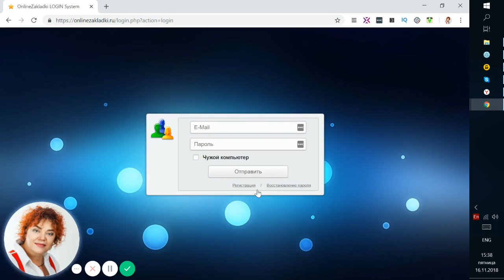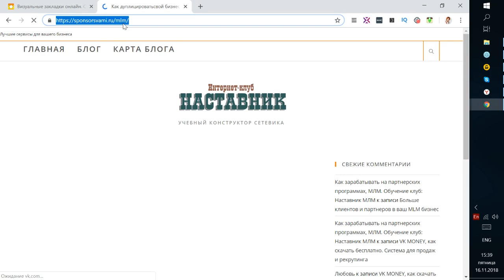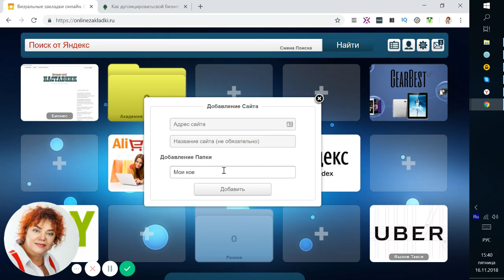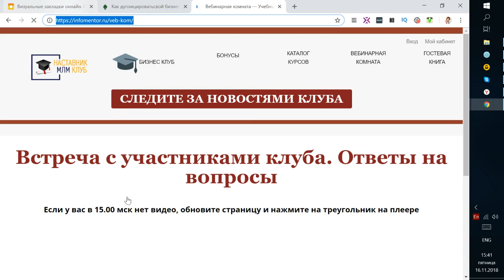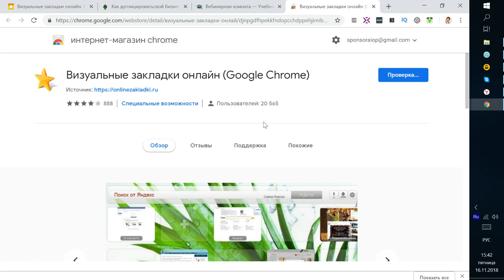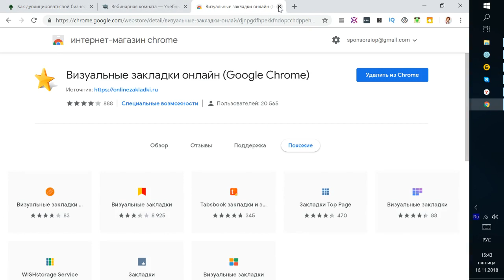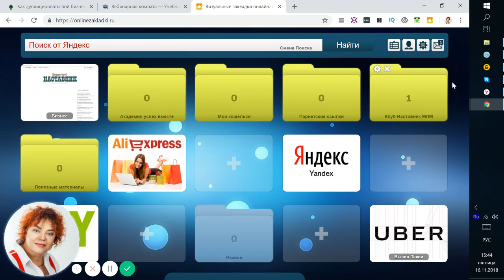ШАГ. 1 Постоянно ищете ссылки? Вам поможет сервис закладок